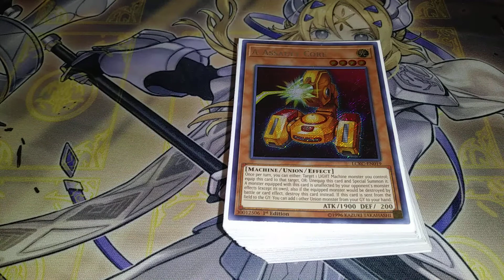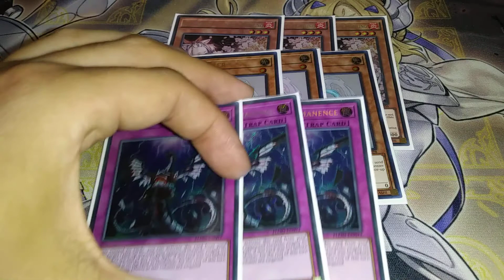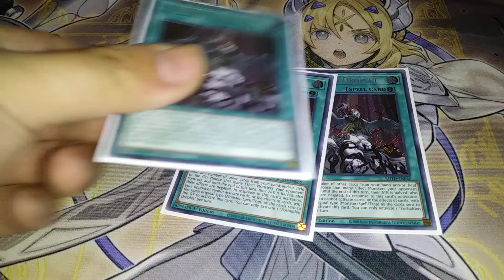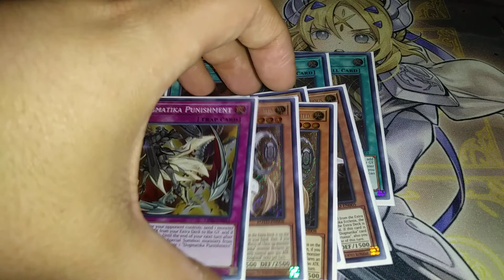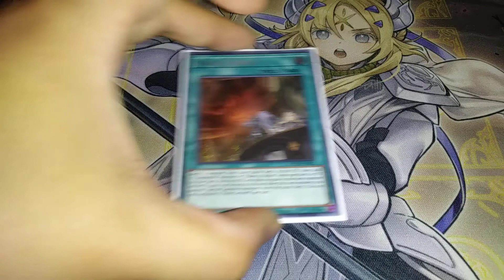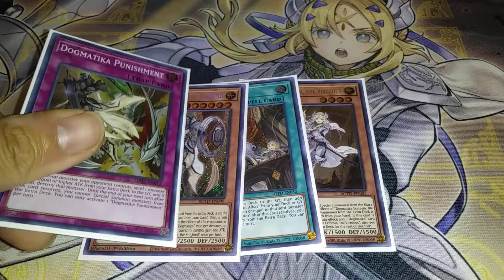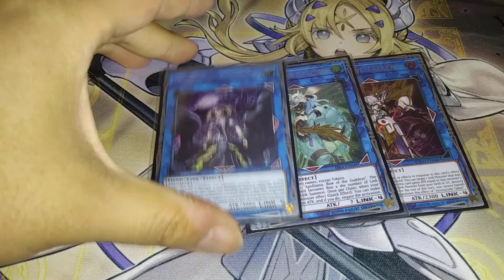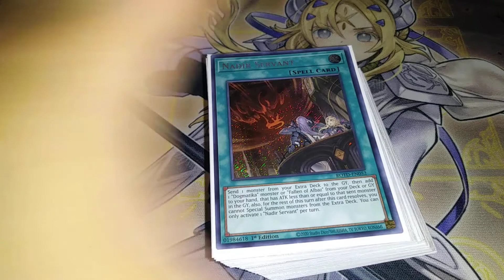ABC Dogmatika!!!!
Interesting Deck concept l thought of.

Monsters

2 A

3 B

2 C

1 Union Driver

3 Ecclesia

2 Fleur

3 Ash

3 Veiler

Spells

3 Union Hangar

3 Unauthorized Reactivation

3 Forbidden Droplet

1 Terraforming

1 Called By the Grave

3 Nadir Servant

Traps

3 Imperm

3 Strike

1 Punishment

Extra Deck

3 ABC Dragon Buster

1 Masquerna

1 Lyna

1 Phoenix

1 Unicorn

1 Underworld Goddess

1 Apollousa

1 Acesscode

1 Borrelsword

1 Abyss Dweller

1 Titaniklad

1 Nt'ss

1 Omega